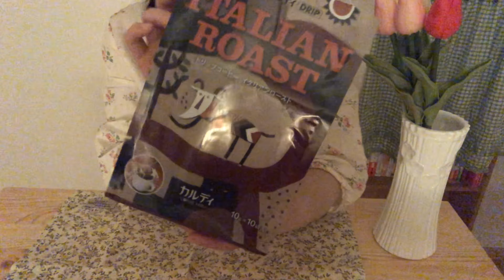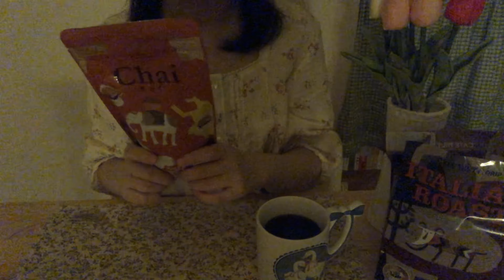夜のコーヒー☕️🌙 ￤一人暮らしの日常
本日のかわいいお家時間🌷

夜のコーヒーもおいしいよね ☺︎

あさごはんのメニューは、
お父さんがくれたベリーとチーズのパン、
最近お気に入りのマシュマロヨーグルト、
そして骨のために飲んでいる牛乳🐄🌼